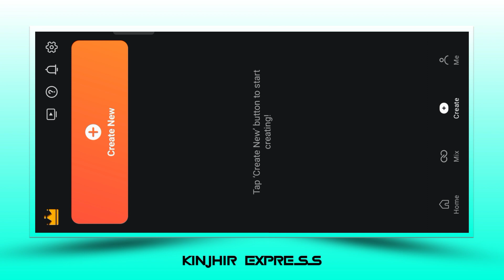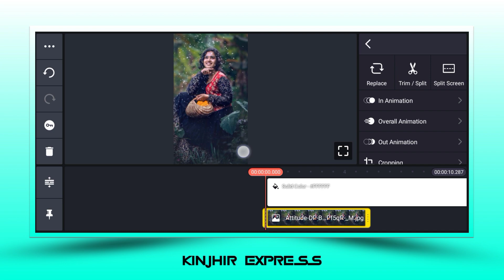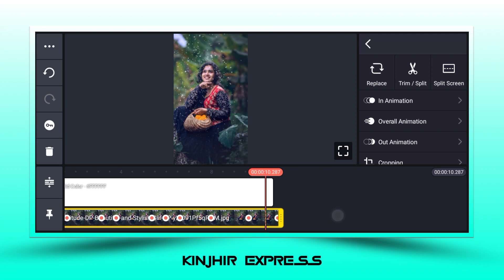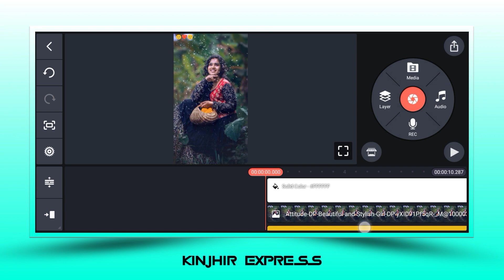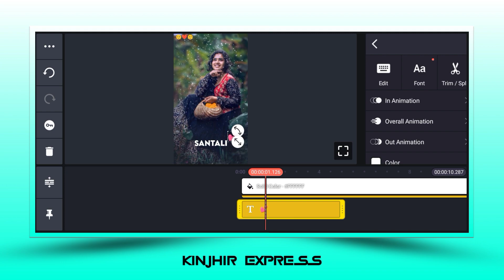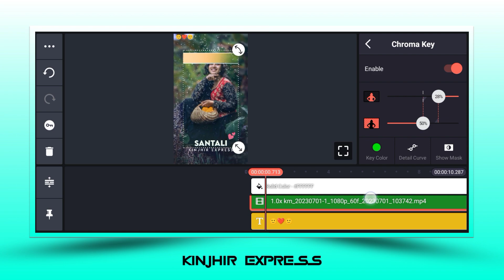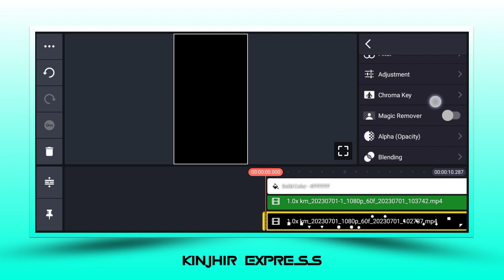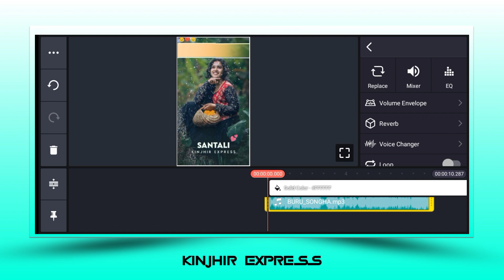New most viral santali short whatsapp status video editing 2023 ll Kinemaster editing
✡️ Material download
png download 👇